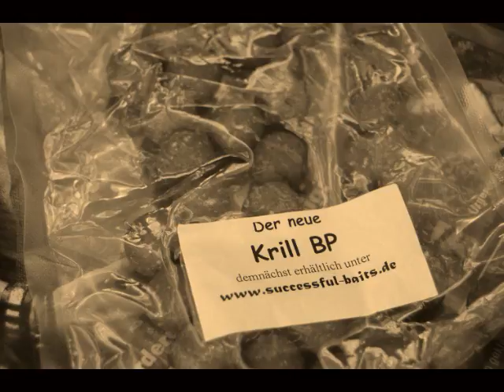carp 2011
Um den Winter gut zu überstehen, habe ich ein paar Bilder herraus gesucht hoffentlich gefällt es ;)